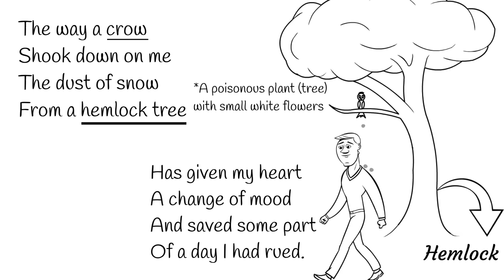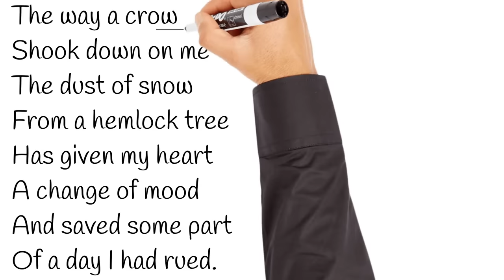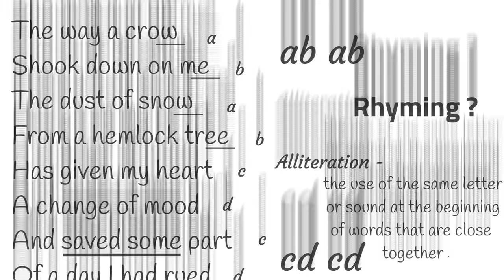dust of snow class 10 in hindi / first flight poem dust of snow by robert frost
dust of snow class 10 in english
dust of snow class 10 bkp
dust of snow class 10 rkkilines
dust of snow class 10 in hindi animation
dust of snow class 10 summary in hindi
dust of snow class 10 in hindi question answer
dust of snow class 10 in hindi bhai ki padhai
dust of snow class 10th
dust of snow poem
dust of snow explanation
class 10 poem dust of snow
class 10 poem dust of snow summary in hindi
class 10 poem dust of snow question answer

Support me :
Paytm UPI ID - rkkilines@paytm
Phone pay  UPI ID - rkkilines@ybl
Amazon pay  UPI ID - rkkilines@apl